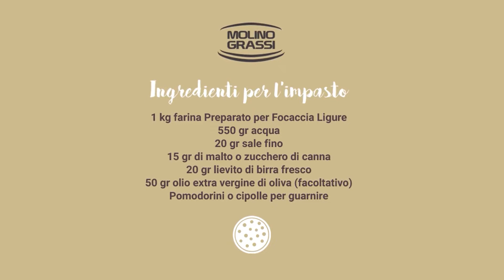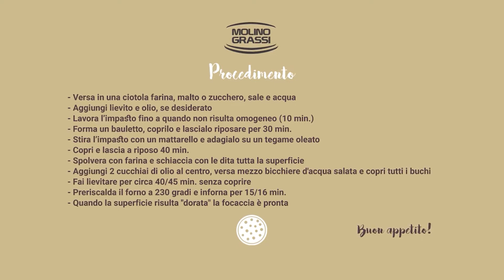RICETTA: FOCACCIA LIGURE CON PREPARATO DI MOLINO GRASSI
Pianetapane Shop e Molino Grassi presentano la ricetta della Focaccia Ligure preparata dalle sapienti mani del Maestro Ezio Rocchi con il preparato per Focaccia Ligure.
Buona visione